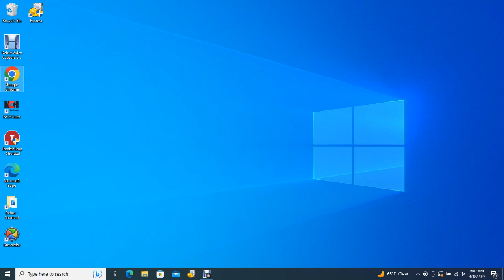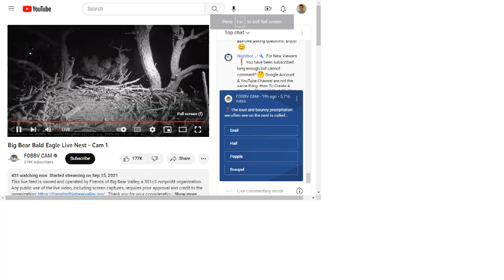Big Bear Bald Eagles 04/17/2023 22:10